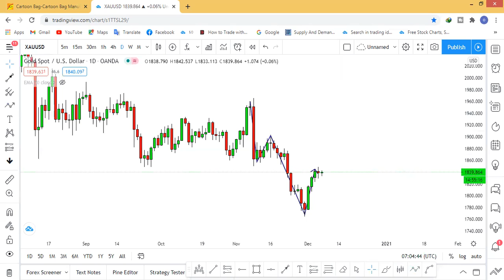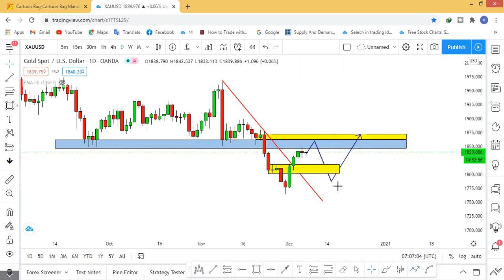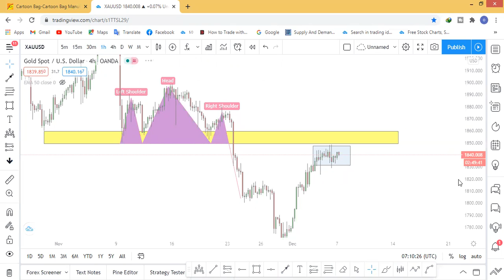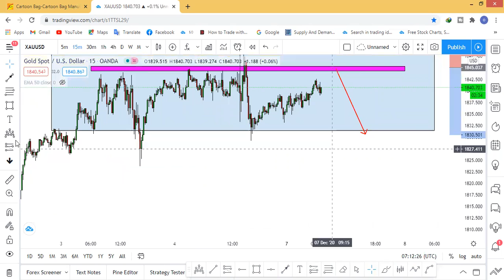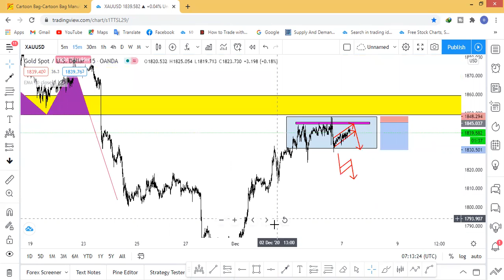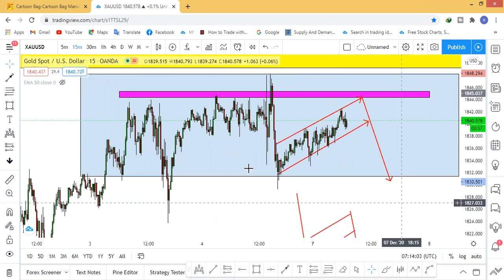វិភាគទីផ្សារមាស(GOLD)តាមPatternមួយចំនួនសម្រាប់បងប្អូនទើបចាប់ផ្តើម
វីឌីអូនេះធ្វើឡើងសម្រាប់ការចែករំលែកគ្នាទៅវិញទៅមកនៅក្នុងវិស័យForex
សូមអភ័យទោសទុកជាមុនបើសិនមានកំហុសខុសឆ្គងណាមួយដែលកើតឡើងដោយអចេតនា